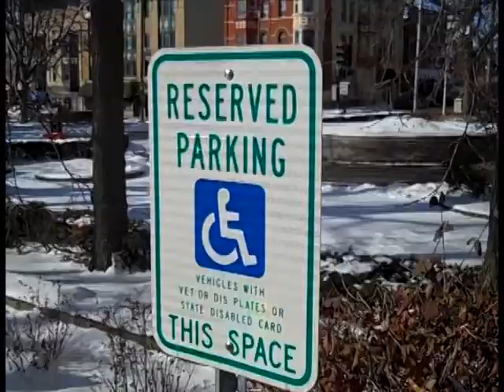Mike TV Cuddle 121113